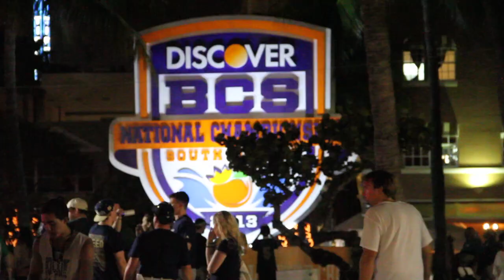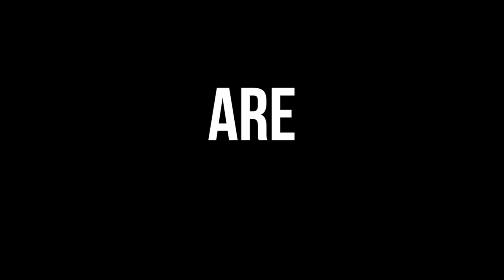The Shirt 2013 Promo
The Shirt 2013 will be unveiled Friday, April 19th at 6PM EST